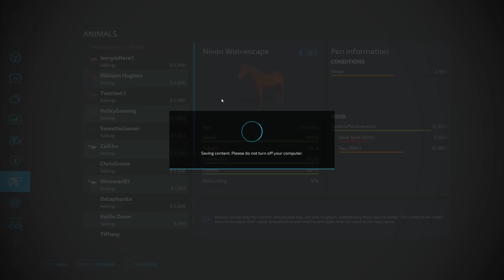HONEY MONEY // Make Money Doing NOTHING // Farming Simulator 22 Gameplay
HONEY MONEY!  Make Money Doing NOTHING!  We check out the Honey Pallet Warehouse that allows you to store up to 35,000 Units for Honey and Sell, Store, and Distribute Honey to where you need it!  Check it Out!

StreamBeats